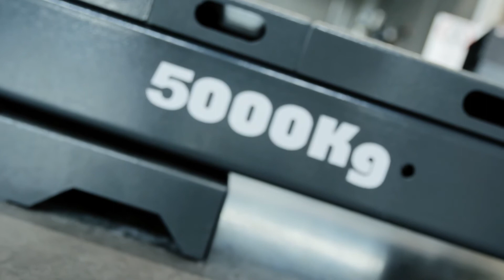CAR1 AFL X50 UF